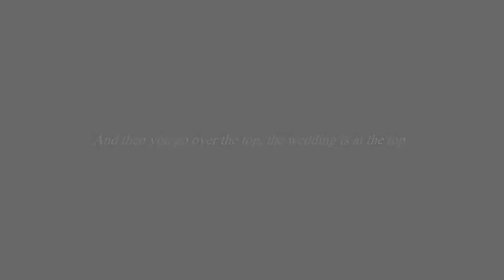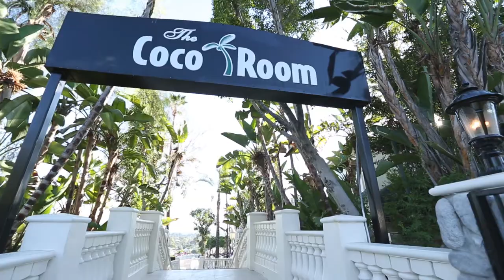Davenport Wedding Final YouTube HD